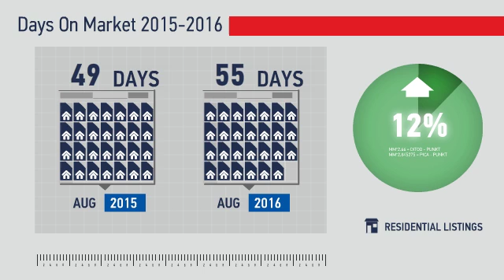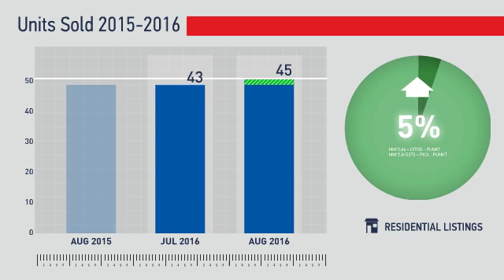Erie,CO, Real Estate Market Update from REMAX Alliance,September, 2016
REMAX Alliance Video Update recapping market activity within Erie, CO, during the month of September, 2016